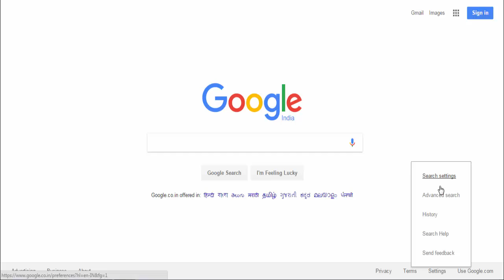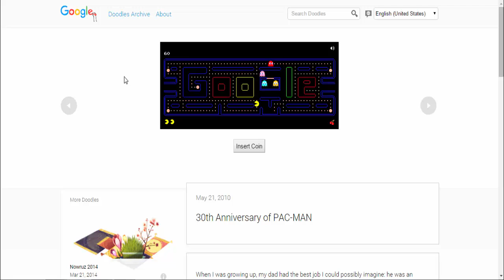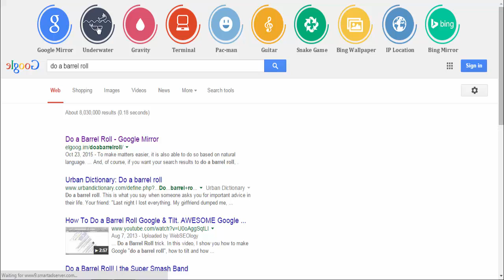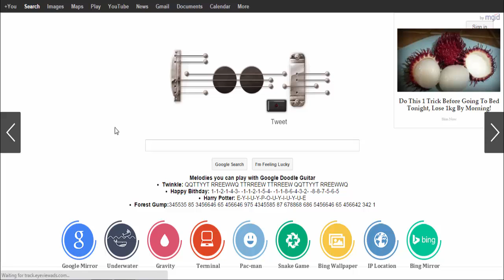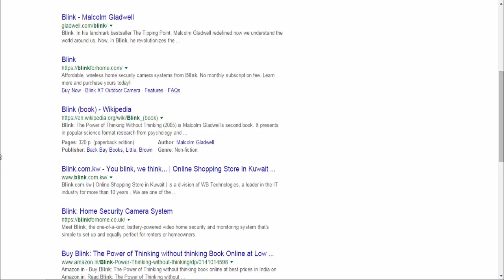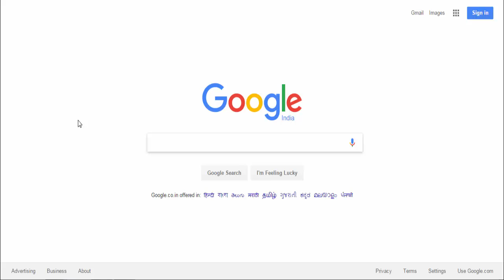Google amazing tricks you need to know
Doston is video me maine apko Google ke kuchh aise tricks batayein hain jo aap nahi jante honge aur apse kisi ne nahi bataya hoga to please in tricks ko janane ke liye hamari is video ko start se last tak dekhtein rahiye aur aap Google Gravity, Barrel Roll, Pacman jaise tricks aap google par kar sakte hain. Doston mujhe ummid hai ki yah video apko pasand ayegi agar pasand aye to please is video ko like aur share jarur karein aur hamare channel ko Subscribe karna na bhulein.